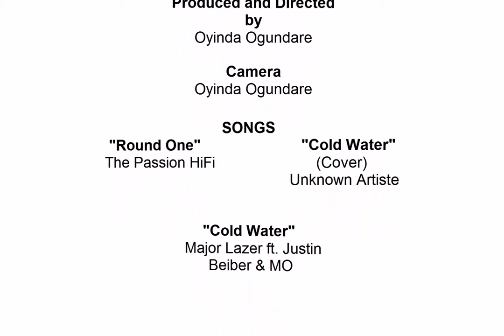Savvy: A Dance Documentary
Dance Documentary on Savvy Dance Class, University of Ibadan.

Music
-Round One - Boom Bap Beat/Instrumental: The Passion HiFi
- Cold Water (Cover): Artist Unknown
- Cold Water: Major Lazer ft Justin Bieber & MO